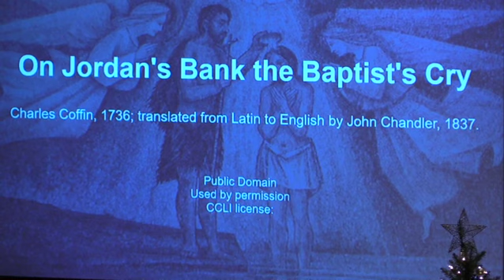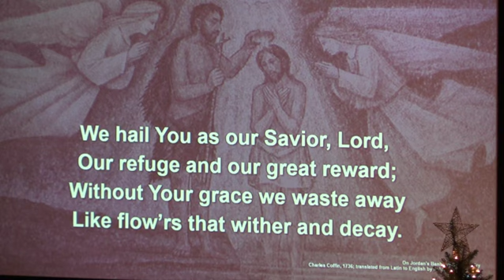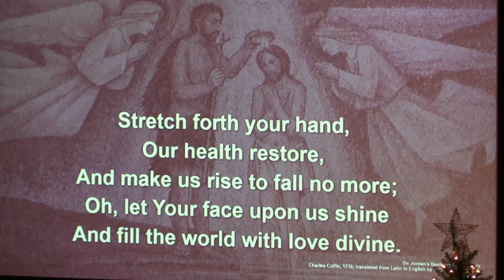Revelation Creation: Secord of Advent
“To the thirsty I will give water as a gift from the spring of the water of life.” Revelation 21:6

At the heart of our Advent preparation stands John the Baptist, who calls us to repent and make a new beginning. As the darkness increases we turn toward the approaching light of Christ. For Christians he is the root of Jesse, the righteous judge who welcomes all, especially the poor and meek of the earth. We wait with hope for that day when the wolf will dwell with the lamb, and there will be no more hurt or destruction. From the Lord’s table we are sent in the spirit of John the Baptist to proclaim that in Christ the kingdom of God has come near.